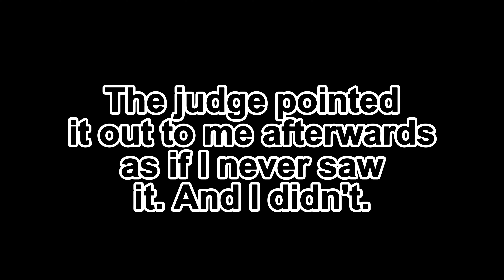How to NOT notice that it's NOT SOLVED!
Southern Champs 2023
Cubing Fedora will always be the GOAT of Fedoran Trongle.
But fr the judged looked at me like I was crazy because I didn't see the other side. I laughed so hard when I realized it.